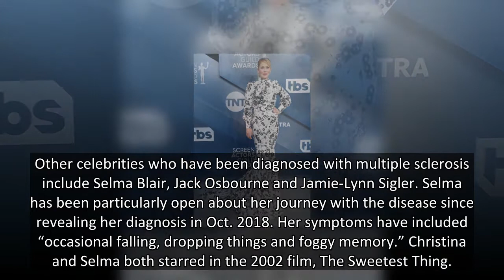Christina Applegate, 49, Reveals Multiple Sclerosis Diagnosis: ‘It’s Been A Strange Journey’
Actress Christina Applegate revealed via Twitter that she has been diagnosed with multiple sclerosis (MS), and gave an update about how she’s been doing.
Christina Applegate, 49, has multiple sclerosis. “Hi friends,” she wrote on Twitter on Aug. 10. “A few months a go I was diagnosed with MS. It’s been a strange journey. But I have been so supported by people that I know who also have this condition. It’s been a tough road. But as we all know, the road keeps going. Unless some a**hole blocks it. As one of my friends with MS said, ‘We wake up and take the indicated action.’ And that’s what I do. So now I ask for privacy. As I go through this thing. Thank you xo.”
Multiple sclerosis is an autoimmune disease which causes the body to eat away at its own nerve tissue. While Christina did not reveal the exact symptoms she’s been experiencing, MS is known to sometimes lead to pain, fatigue, vision issues and impaired coordination. The symptoms can vary from patient to patient, with some d